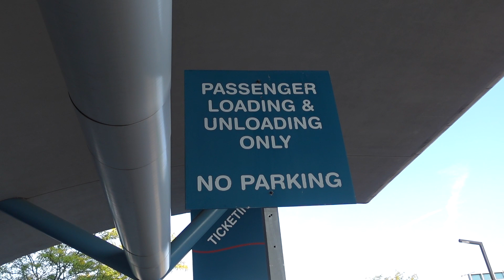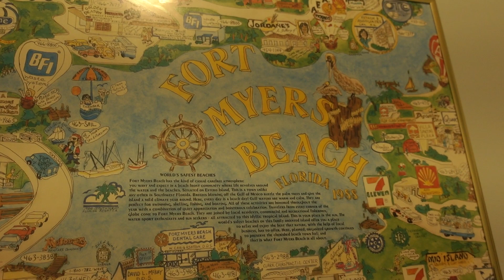My Adventure Begins: My First Ever Flight From Michigan to Florida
My First ever Plane Ride Experience. And Boy Was It a Fun one.

Plane ride airplane ride flight Michigan to florida ,michigan,First flight ever,first flight,first time,My first airplane ride,first time flying